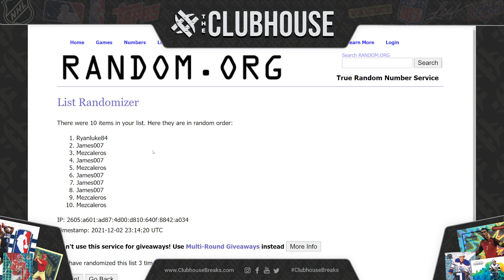FINAL CLOSER : 2020-21 Panini Contenders Optic Basketball Case TIERED RANDOM TEAM Group Break #7071